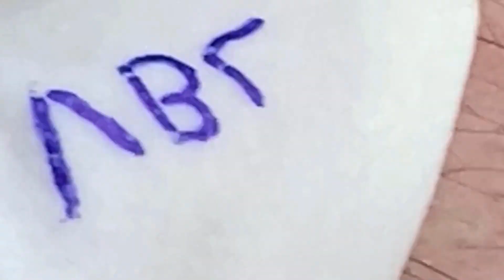When you reach the end of your rope, tie a knot in it and hang on #215